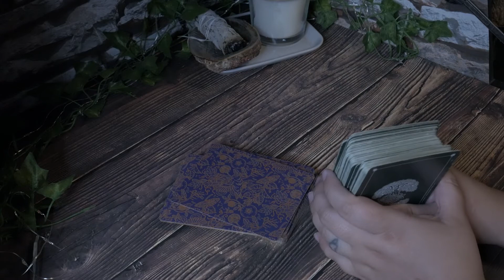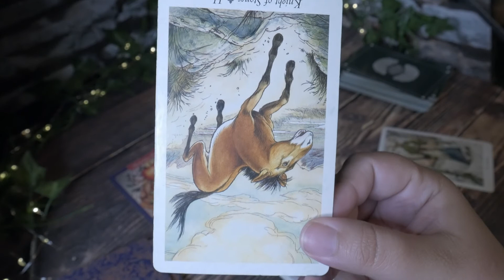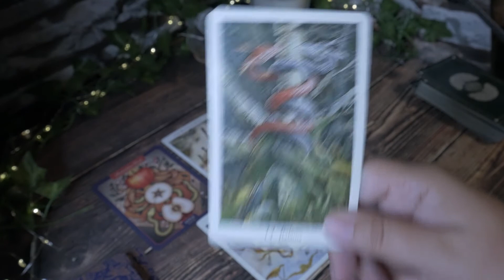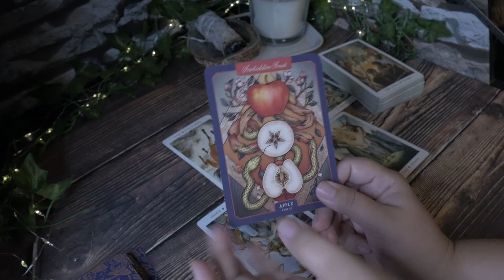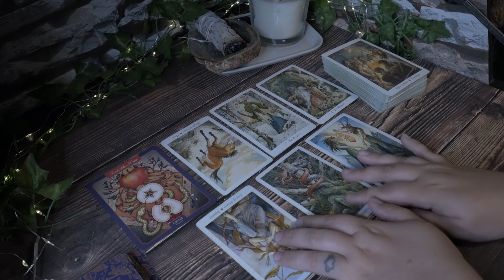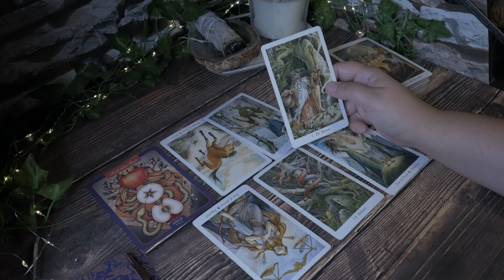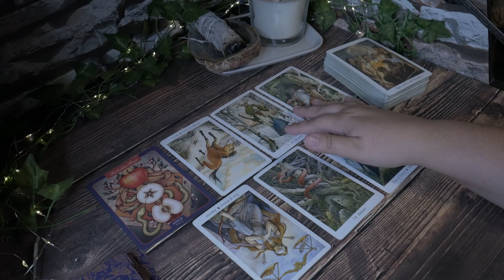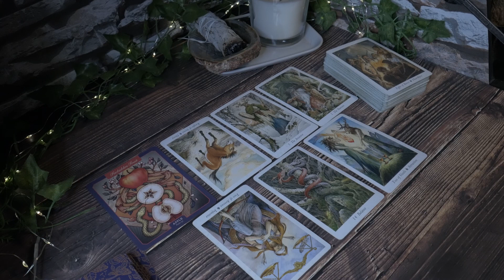Capricorn September 2021 Tarot and Oracle Reading 🌙 Energy Prediction 🎉 GIVEAWAY! WIN A FREE READING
This energy prediction is for the zodiac sign of Capricorn for the month of September 2021.

Decks used:
⭐ Wildwood Tarot
⭐ Illustrated Herbiary

-Amethyst Moon